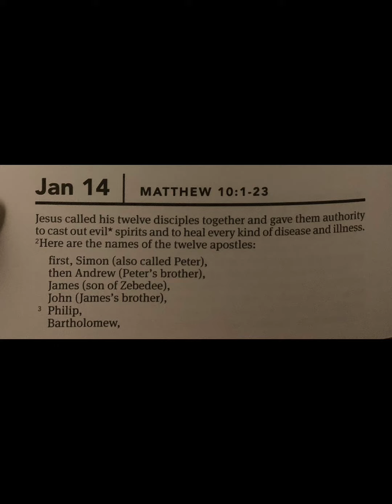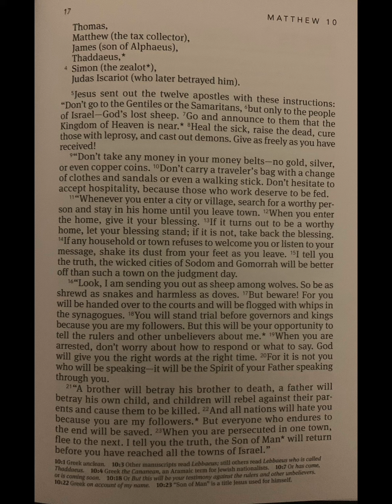#105 - January 14th - New Testament Bible Reading - Matthew 10:1 - Matthew 10:23